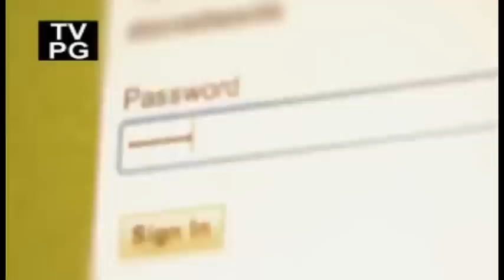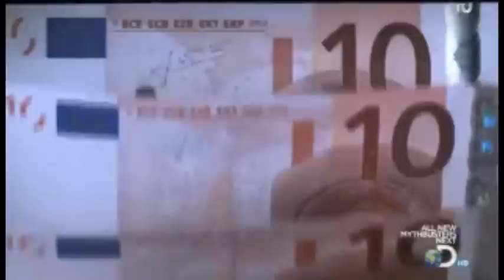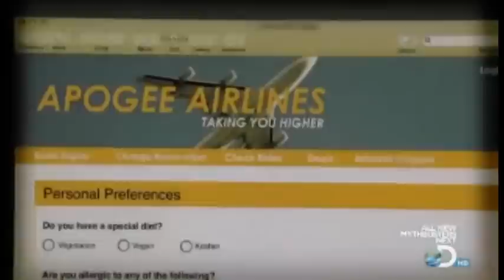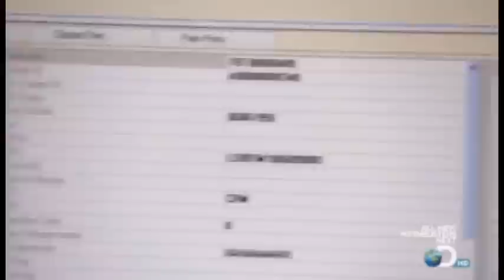New Identity Documentary (Part 2 out of 5)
Learn more on how to get a new identity,

Debt has become among the major problems of several families worldwide. Failure to settle debt promptly negatively plays a part in the credit history of a person apart from the fact it ruins family members ties and relationships. People even choose to get a new identity to escape debt.

There have been plenty of warnings about getting financial debt as it might cause greater financial and financial difficulties down the road. But because the promise of immediate luxurious existence lingers on, lots of people remain encouraged and lured to obtain loans that they regret later on. From the little bit of loan, it could grow right into a 5 to 6-digit debt which you might find difficult to settle later on. For so many new identity seems to be the only way to start over.

People who are encircled by mountains of financial debt are often plagued with plenty of notices and letters from financing companies frequently. This makes their existence even miserable. Over time, it may trigger the onset of depression and wish to get a new start with a new identity. In fact, increasing numbers of people are committing suicide because of their inability and problems in repaying their financial obligations on time.
Why people choose a new identity to escape debt?

Apart from their debts, individuals who tend to borrow a whole lot still have a whole lot in keeping. They share numerous symptoms like the following:

• Experience of guilt, hopelessness and helplessness when considering debt
• Becoming intolerant and irritable with other folks especially when discussing debt
• Insufficient motivation or fascination with doing some particular points
• Trouble in formulating choices especially when it involves repaying debts
• Constant pessimism
• Poor self-confidence and low self-confidence
• Suicidal tendencies
• Change in appetite
• Lack of interest to activate in sexual activities
• Unexplained pains and aches
• Loss of interest to activate in hobbies
• Difficulties in working with people in the home and at work
• Reluctance to take part in social actions and endeavors

How to proceed To Battle Off Depression Due to Debt and start over with a new identity?

In accordance with research, around 9 from every 10 those who are facing serious debt problems actually have problems with mental health disorders such as for example anxiety and depression. Debt is changing the identity of In accordance with experts, depression is fairly normal to folks who are confronted with high level of debt. While some folks are fortunate to pull themselves using a new identity, there are certainly others who are having troubles getting a new identity, which pushed them to commit suicide.

New Identity

In case you are in a troublesome monetary difficulty right now, you aren't alone! Many people have been able to get a new identity overcome their debt.

Confiding your financial problems with friends and family and families will help you feel better. You will require all of the love and support they are able to give in overcoming your position. In some instances, they are able to even assist you to formulate ways on what you will generate money to repay your financial troubles. In situation such as this, shame and embarrassment ought to be much less considered. It cannot assist you in finding answers to your problems.
Call an emergency Hotline

There are definitely plenty of hotlines to call in the event that you discovered yourself amidst depression because of the failure and inability of repaying your financial situation. A new identity can help people to get better; however, it does not always work. In case you are unsure about confiding your issues with a psychologist, therapist or perhaps a counselor, phoning these hotlines is certainly beneficial. They're expert at coping with your problems in fact it is such an alleviation to divulge your issues with them. They are able to also assist you in finding effective ways on what you can resolve your trouble successfully. You don't need to reveal your real identification unless you want to nevertheless, you can get plenty of support and useful advices from them.

Join Support Groups
There are numerous online and social organizations which can assist you in finding solutions to your trouble. Many members of the support groups are also on your own shoes before so there's really absolutely nothing to become embarrassed about. You all share exactly the same experiences and from their website, you'll learn your lessons.

Generally, people who are experiencing depression because of massive levels of debt feel that they're alone within their struggle. Insufficient support from their atmosphere usually triggers them to solve their problems simply by getting a new identity.